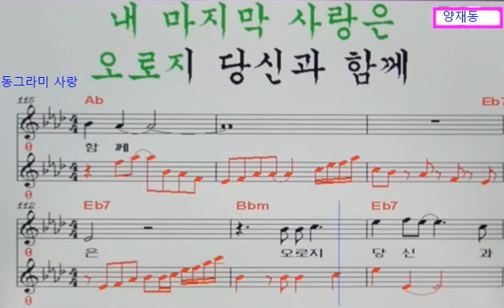동그라미 사랑(반주곡/양재동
1. Ab음정 원키 탬포138 양재동가수 동그라미 사랑